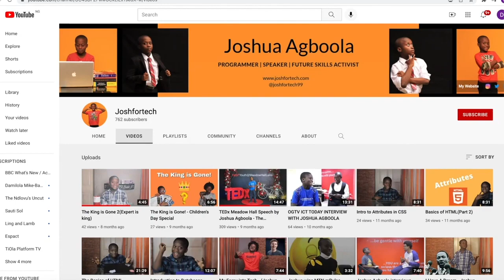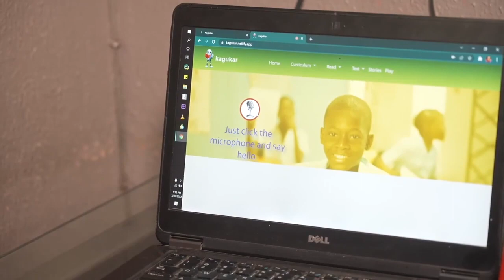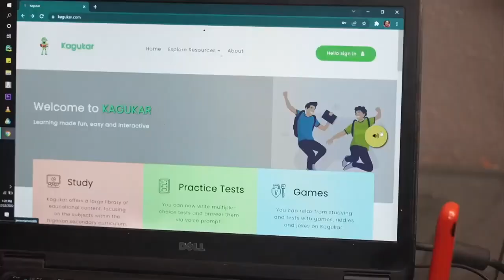Yaaay! I got featured on BBC "What's New".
Hi friends!

In today's video I share my interview with BBC "What's New" about the current projects I'm working on and why I haven't posted videos for a while now.

Should I do more videos like this? What will you like to see?